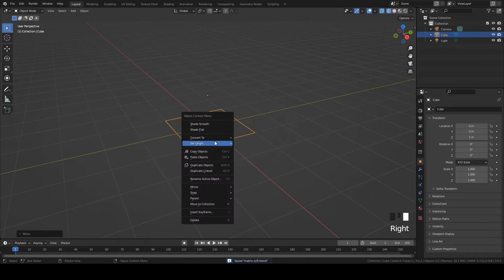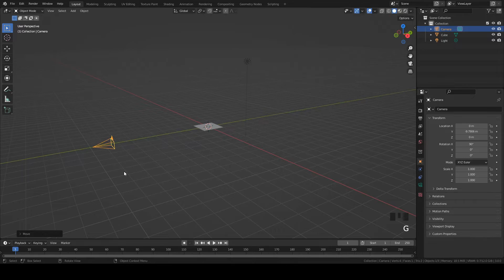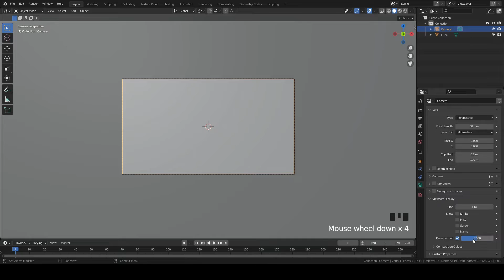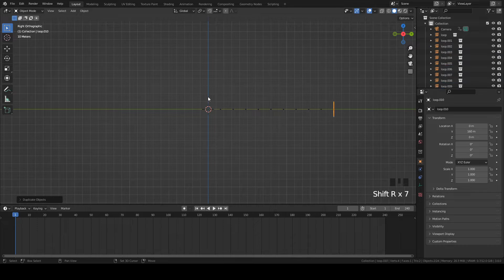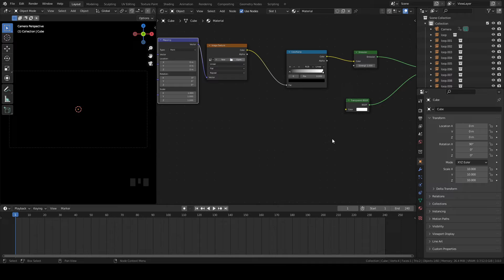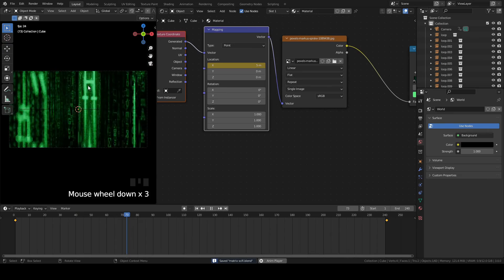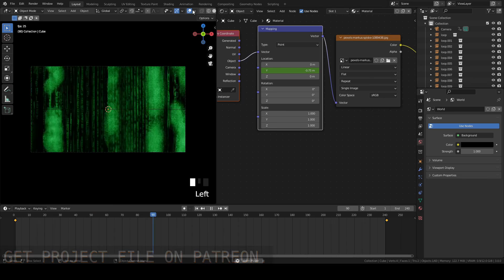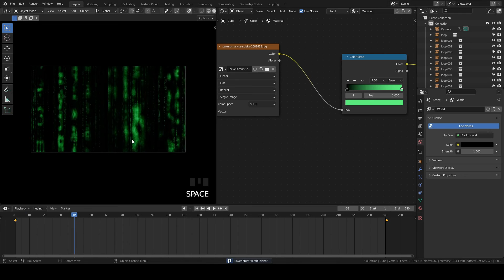Blender Tutorial - Create a Matrix Style Sci-fi Animation in Blender 3.0